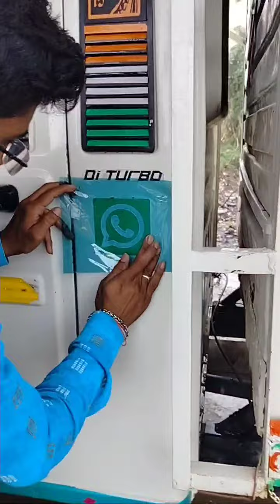Bolero Pickup I ❤️ Indian Army WhatsApp Facebook Instagram sticker........ 🥰🥰👆